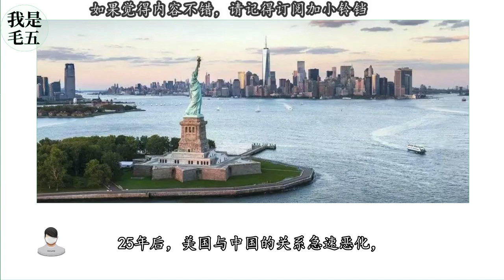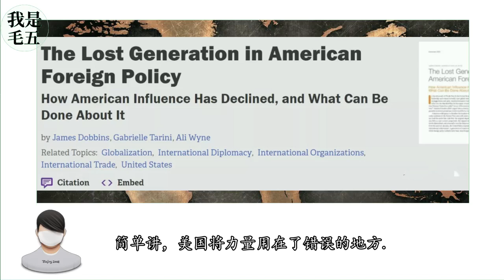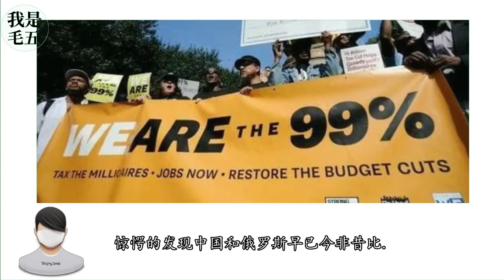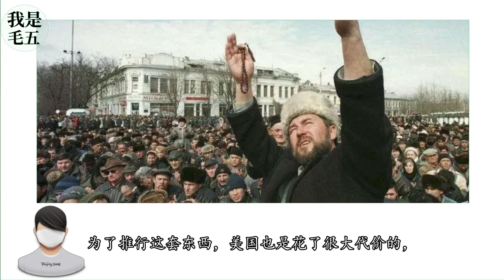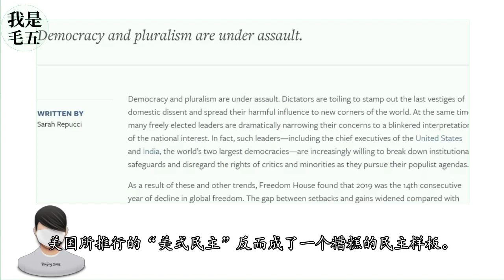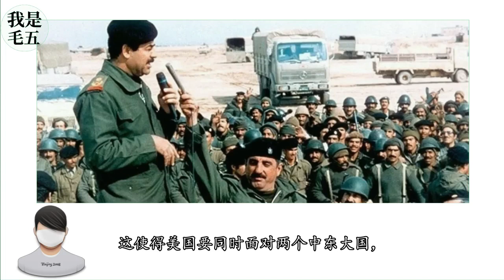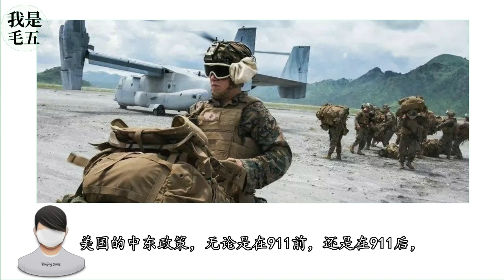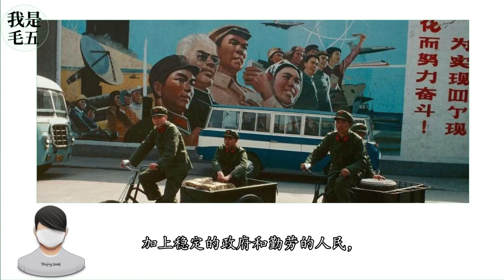美国是如何衰弱的：美国的三大战略失败，最后一个最严重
美国世界影响力下降，这一切是怎么发生的？错误在哪？
一盘散沙的恐怖分子，和拥有强大凝聚力的国家，哪个对老霸权的威胁更大？
美国人开放的生活方式，在保守的中东国家，能被接受吗？